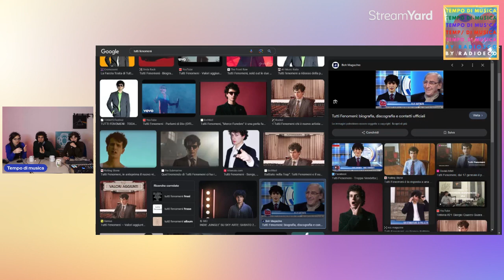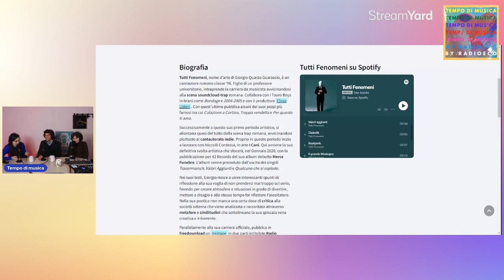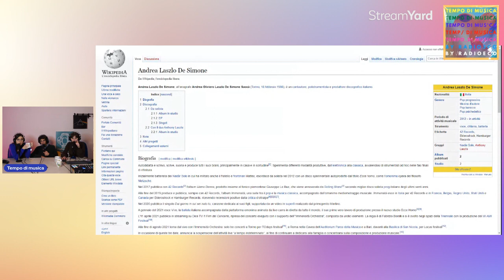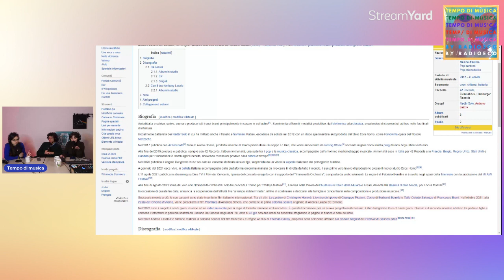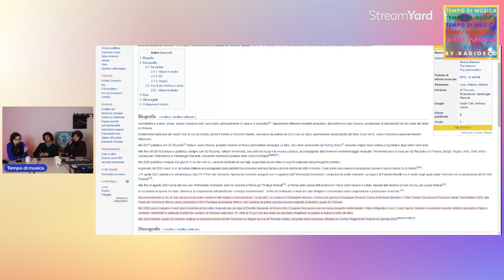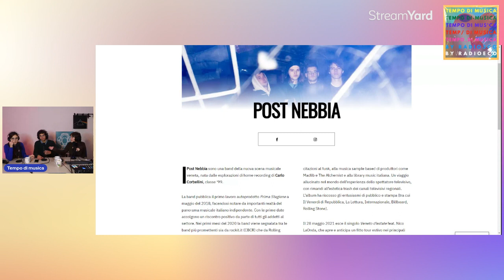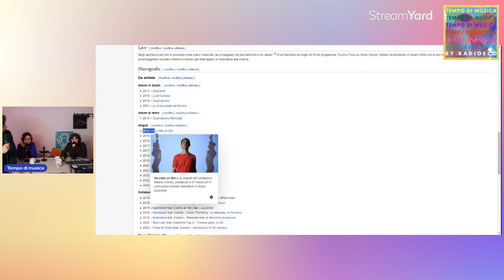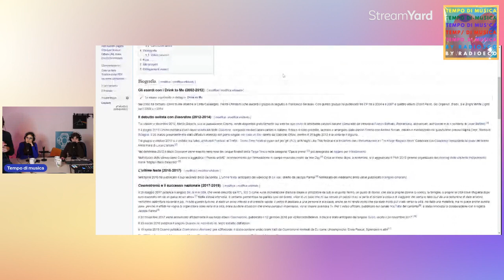Tempo di musica //S2E4